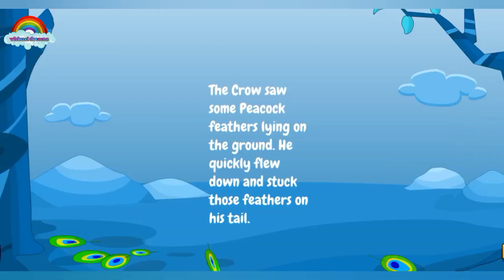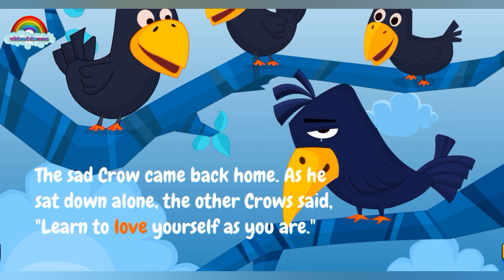The Crow and the Peacock story in English | Moral story | Short story forkids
The peacock and the crow are two birds that live together. They told her that wearing peacock feathers would not turn her into a peacock. She returned to her crow mates, sad and ashamed. However, after all of her insults, none of her other crows wanted to be around her.